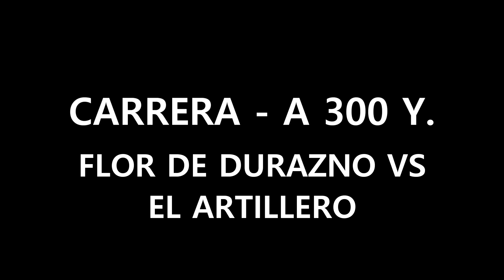Flor de Durazno vs El Artillero 5 14 22